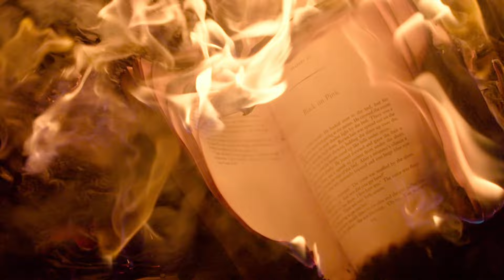Harry Keyworth+ Holly Martin - On + On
On + On  - Out Feb 4th, 2022

Thanks to all the people who provided footage (You can find them on Instagram at):